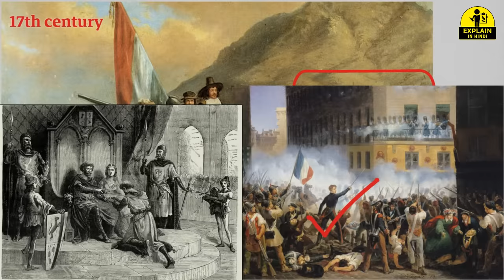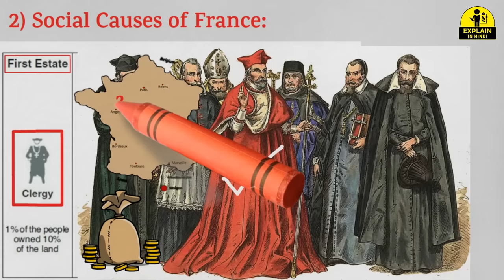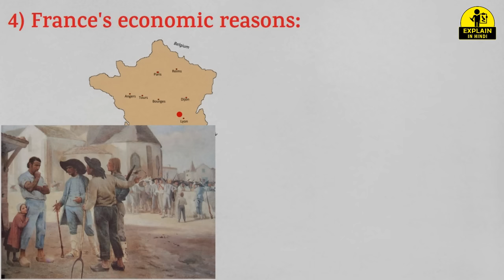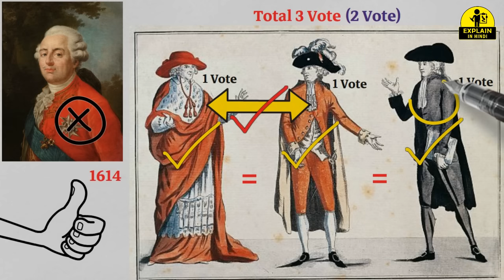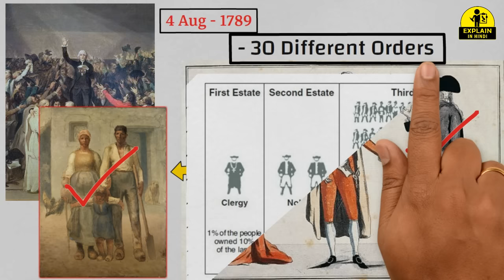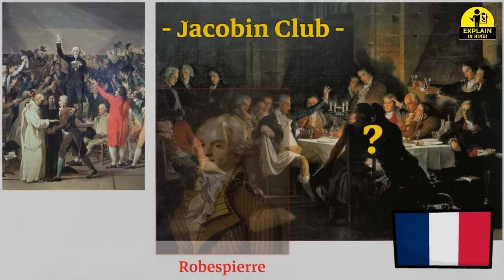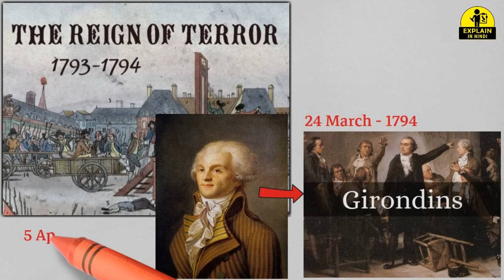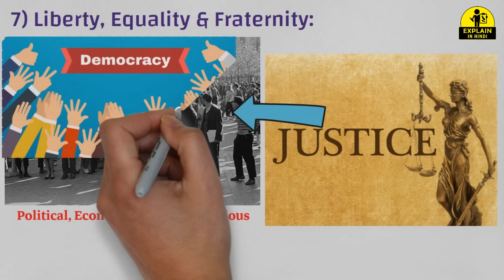A Brief History of the French Revolution | फ्रांसीसी क्रांति का सम्पूर्ण इतिहास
The French Revolution (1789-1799) was a period of major societal and political upheaval in France. It witnessed the collapse of the monarchy, the establishment of the First French Republic, and culminated in the rise of Napoleon Bonaparte and the start of the Napoleonic era. The French Revolution is considered one of the defining events of Western history.

The Revolution of 1789 originated from deep-rooted problems that the government of King Louis XVI of France (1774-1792) proved incapable of fixing; such problems were primarily related to France's financial troubles as well as the systemic social inequality embedded within the Ancient Régime. The Estates-General of 1789, summoned to address these issues, resulted in the formation of a National Constituent Assembly, a body of elected representatives from the three societal orders who swore never to disband until they had written a new constitution. Over the next decade, the revolutionaries attempted to dismantle the oppressive old society and build a new one based on the principles of the Age of Enlightenment exemplified in the motto: "Liberté, égalité, fraternité."

Although the Revolution failed to prevent France from falling back into autocracy, it managed to succeed in other ways. It inspired numerous revolutions throughout the world and helped shape the modern concepts of nation-states, Western democracies, and human rights.

Causes of French Revolution:
- Social Inequality in France due to the Estate System
- Tax Burden on Third Estate
- The Rise of Bourgeoisie
- Thoughts put Forward by Enlightenment Philosophers
- Monetary Crisis
- The Rise in Cost of Bread
- Inadequate Leadership of Louis XV and Louis XVI
- The Extravagant Lifestyle of French Monarchy
- Financial Crisis of 1780s
- Political Crisis of 1780s

Major Events In the French Revolution:
- Call of the Estate General (May 5, 1789)
- Tennis Court Oath (June 20, 1789)
- Storming of the Bastille (July 14, 1789)
- ABOLITION OF FEUDALISM (4 Aug, 1789)
- DECLARATION OF THE RIGHTS OF MAN AND THE CITIZEN (26 Aug, 1789)
- March on Versailles (October 5-6, 1789)
- Royal Family attempts to flee (June 20, 1791)
- Overthrow of the monarchy (August 10, 1792)
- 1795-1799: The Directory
- Rise of Napoleon